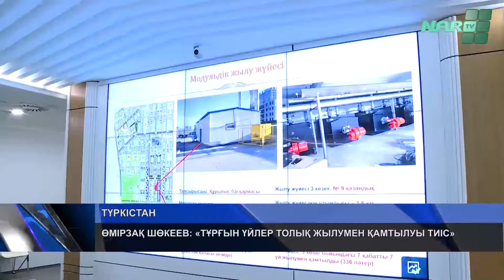ӨМІРЗАҚ ШӨКЕЕВ: «ТҰРҒЫН ҮЙЛЕР ТОЛЫҚ ЖЫЛУМЕН ҚАМТЫЛУЫ ТИІС»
Түркістан қаласын көгілдір газбен қамту мәселесі май шаммен қаралды.  Облыс әкімі аппаратының кезекті жиналысында әлеуметтік нысандар мен тұрғын үйлерді жылумен қамту мәселесі сөз болды. Облыс әкімі Өмірзақ Шөкеев жылуға жауапты мекеме басшыларының есебін тыңдап, жұмысты ширатуды тапсырды.